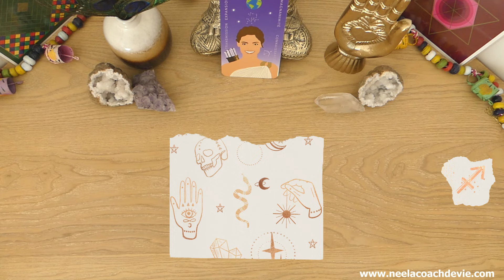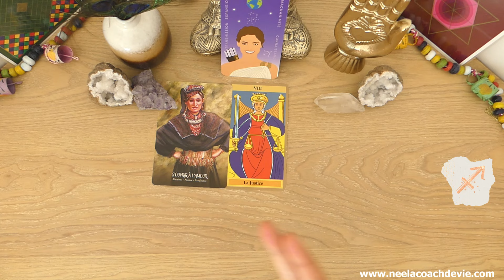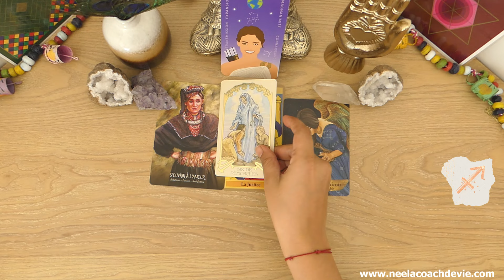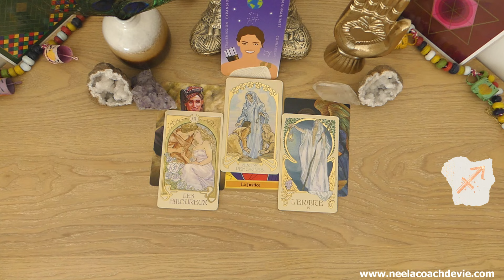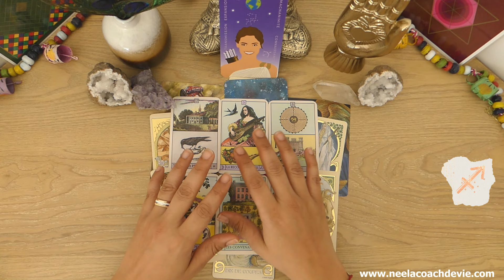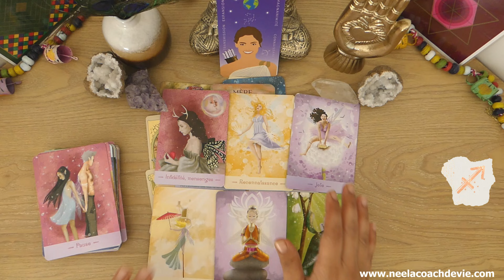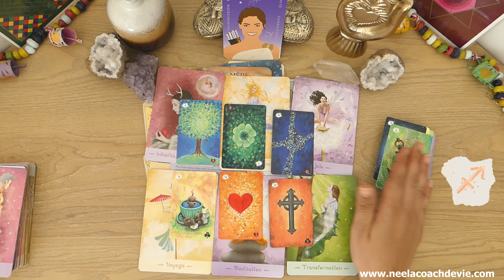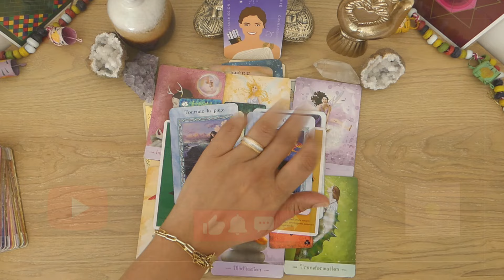🌞♐️SAGITTAIRE JUILLET 2024: Tirage fort ! EMANCIPATION , VIVRE SES REVES !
Hello à tous et bienvenue sur ma vidéo SAGITTAIRE JUILLET 2024: Tirage fort  ! EMANCIPATION, VIVRE SES REVES !

Coach de vie intuitive, c'est dans la bienveillance, l'authenticité et l'écoute que je vous guiderai à l'intérieur de vous, pour reconnaître votre beauté intérieure et l'être magnifique que vous êtes vraiment.

Neela

CHRONO
00:00  Intro oracles
15:13 Tirage tarot général
32:15 Tirage professionnel
44:27 Tirage sentimental & émotionnel
59:02 Conclusion oracles